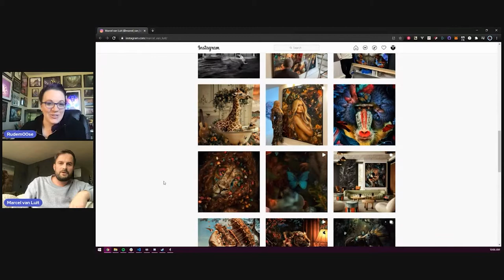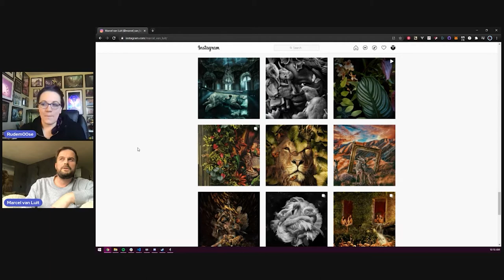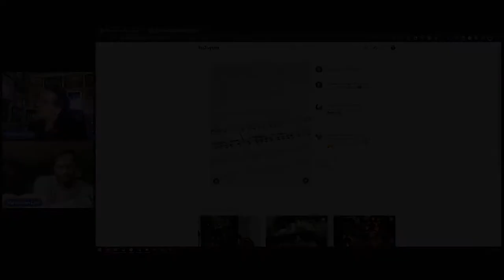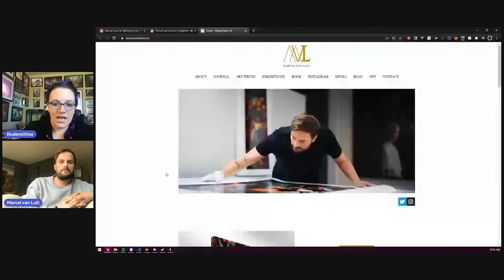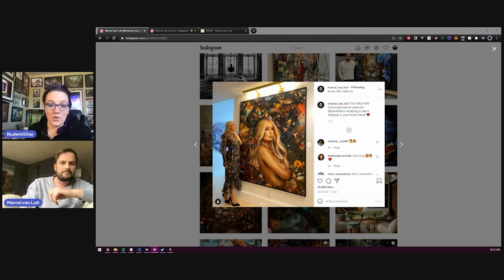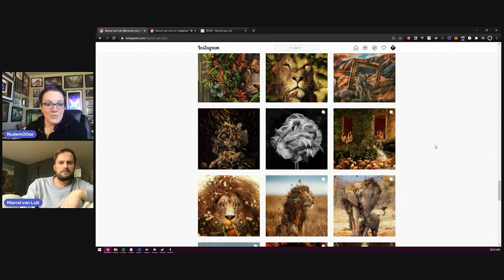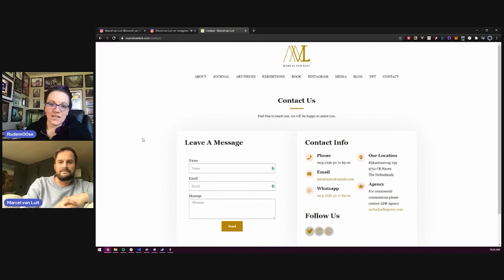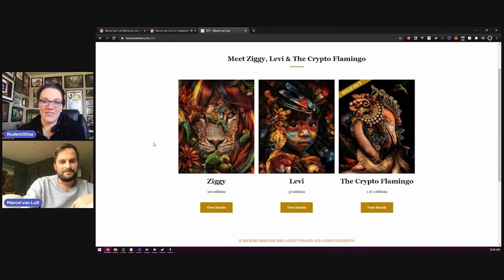NFT Artist Fireside Chat w/ Rudem00se & Artist Marcel Van Luit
Join Rudem00se for an Artist Fireside Chat with the incredible Marcel Luit! Marcel is known for his stunning modern surrealism style & ability to capture dreamy scenarios, this artistic exploration is not to be missed.